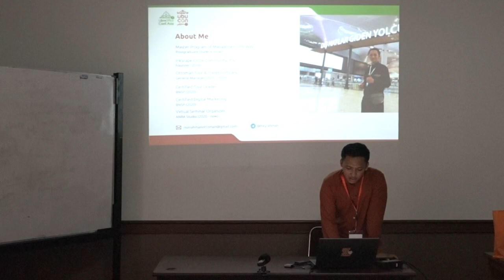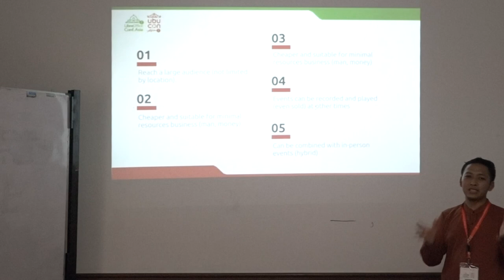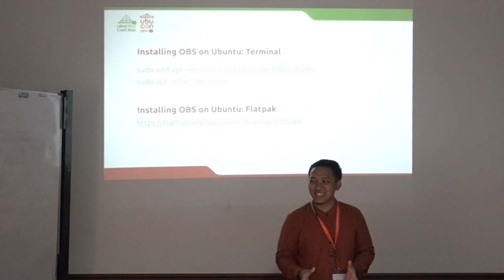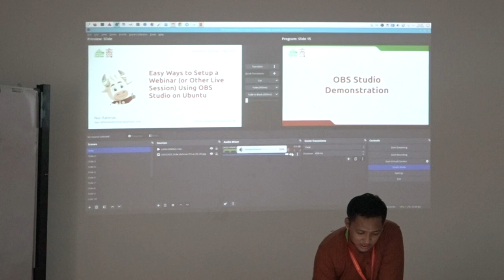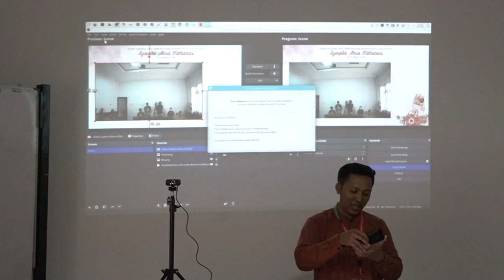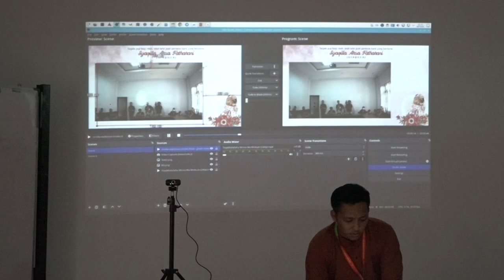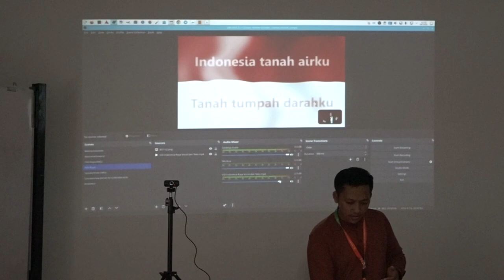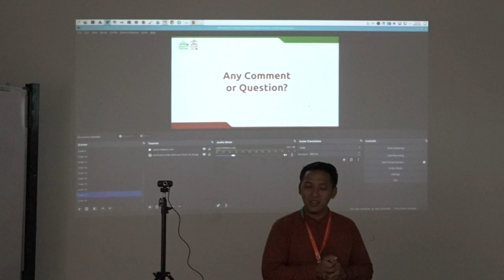Easy Ways to Setup a Webinar Using OBS Studio on Ubuntu - Nur Rahman | UbuCon Asia 2023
Easy Ways to Setup a Webinar (or Other Live Session) Using OBS Studio on Ubuntu by Nur Rahman